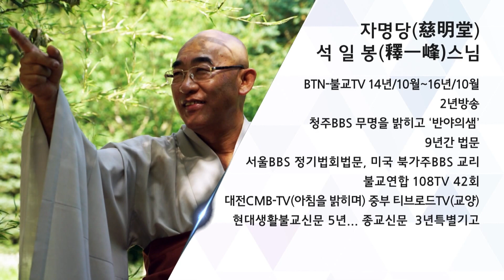행복동행 제67회 - 평생을 빚쟁이로 살지 않으려거든...